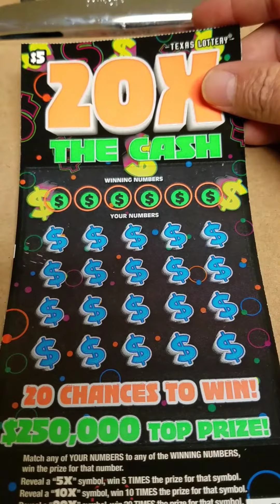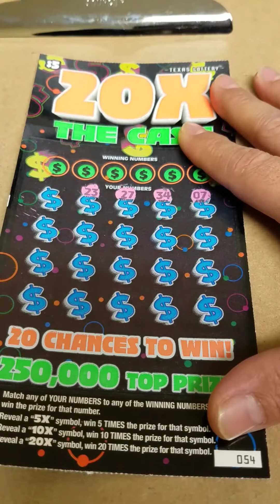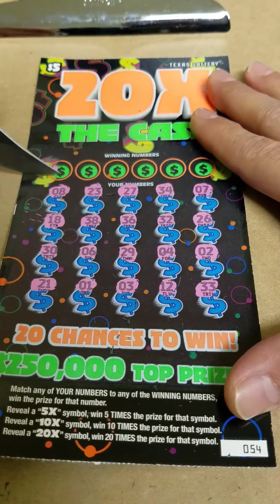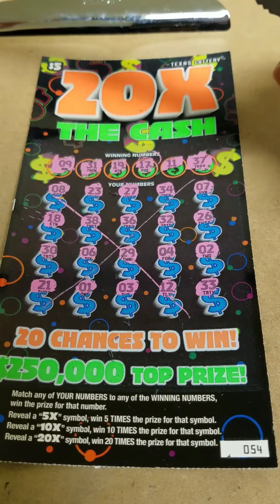Reup for Cali guy Dustin W scratchers